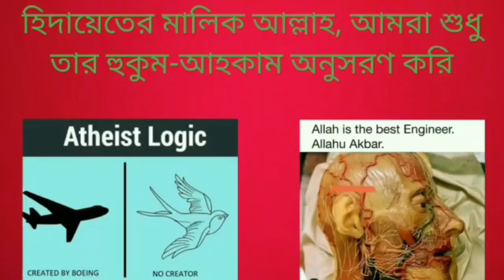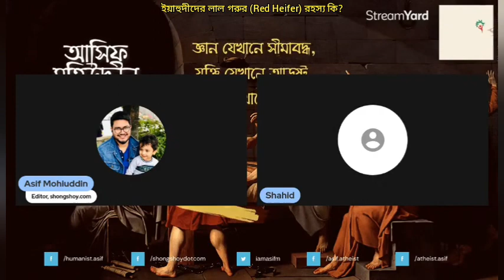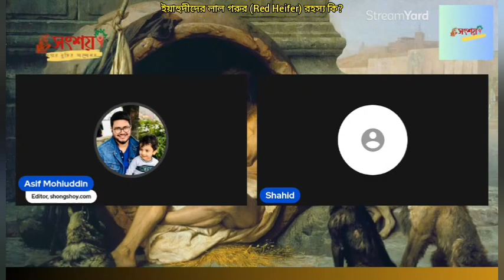ইয়াহুদীদের লাল রঙের গরুর (Red Heifer) রহস্য কি?